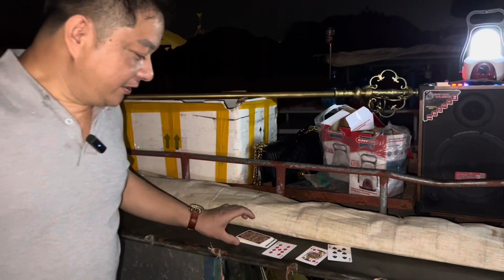CHÚC MỪNG 2 TỈNH BẮC GIANG VÀ BẮC NINH.LẦN ĐẦU TIÊN THỰC HIỆN TRÊN DÒNG SÔNG CẦU